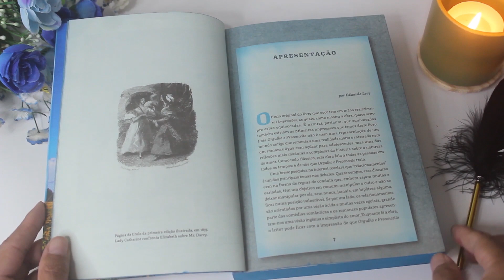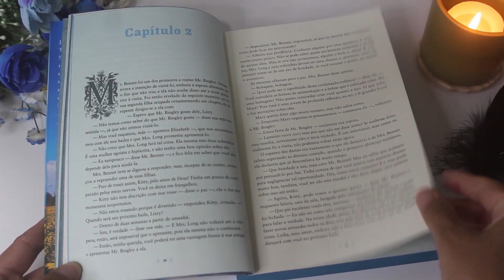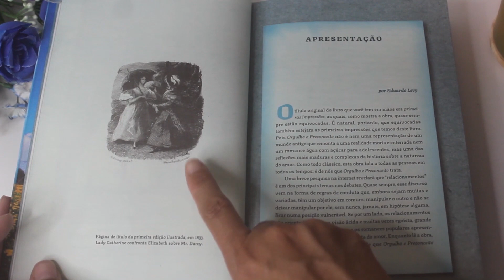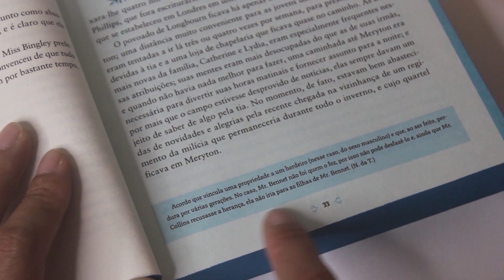UNBOXING NOVA EDIÇÃO DE ORGULHO E PRECONCEITO + BRINDE DA @faroeditorial4855 | Amiga da Leitora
Hoje eu vim aqui abrir com vocês um pacote que recebi da Faro Editorial com a nova edição de Orgulho e Preconceito de Jane Austen. Além disso, a editora mandou um brinde maravilhoso que tem tudo a ver com esse universo de romances de época.

Sobre o livro: Considerado um dos mais importantes romances de todos os tempos, Orgulho e Preconceito acompanha a turbulenta relação entre Elizabeth Bennet e Fitzwilliam Darcy, a qual, nascendo de uma antipatia mútua, acaba resultando em uma inesperada história de amor. Com sarcasmo mordaz e inteligência profunda, por entre peripécias, desencontros e tramas paralelas quase tão interessantes quanto a trama principal, a obra retrata o amor como produto do desenvolvimento do caráter desses personagens complexos que, para tornarem-se aptos a amar e serem amados, precisam antes vencer o orgulho e o preconceito de que padecem. Trata-se de uma obra que abarca, inverte e transcende todos os clichês. Longe de brotar de uma sensação prazerosa imediata e da certeza de ter encontrado “a alma gêmea”, o amor entre os protagonistas é resultado de um lento crescimento moral provocado por uma aversão recíproca; antes de proceder de um esforço para conquistar o outro, o carinho advém da admiração moral entre duas pessoas. O amor do outro é um prêmio pela vitória sobre si mesmo. Sob a forma de uma história divertida e perspicaz, o romance faz uma das reflexões mais profundas da história sobre a natureza do amor. O leitor farto da superficialidade com que se fala do tema no nosso tempo descobrirá que este livro é de uma atualidade urgente. Pois como todo clássico, Orgulho e Preconceito não é do nosso tempo, mas de todos os tempos. Esta é uma edição especial, em duas cores, e inclui tipografias especiais e litografias.

🛒 Compre na Amazon

🎁 Quer me presentear com um livro? Minha Lista de Desejados da Amazon:

✅ FARO EDITORIAL
✅ DARKSIDE BOOKS

Recentemente me tornei mãe e compartilho nos vlogs a minha rotina tentando conciliar maternidade e leitura. Uso esse espaço também para registrar os sentimentos que cada leitura me causa, dividir minhas experiências, incentivar as pessoas a lerem mais e fazer novos amigos.